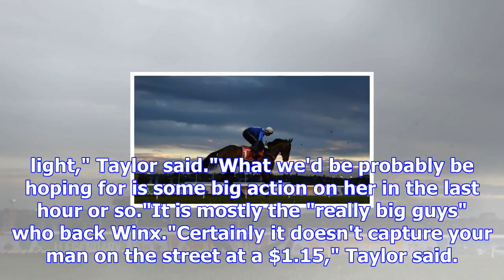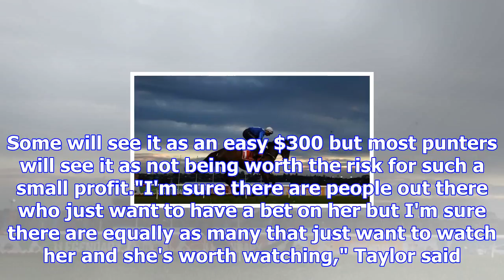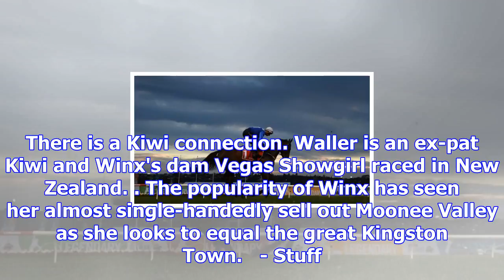Kiwi punters not afraid to bet big on winx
MAT KERMEEN Last updated 19:29, October 26 2017 Champion mare Winx galloped at the course in front o...